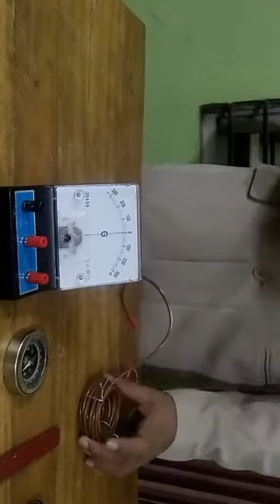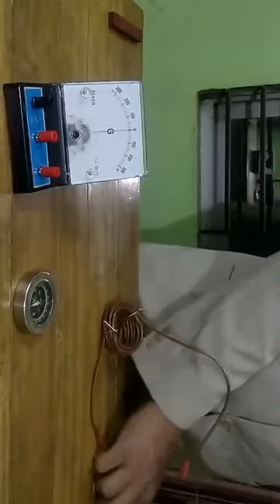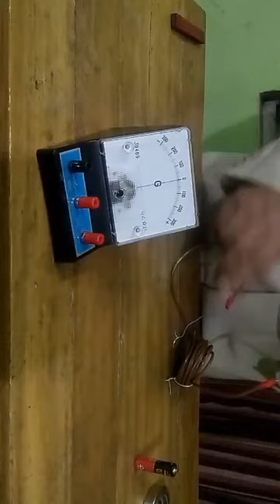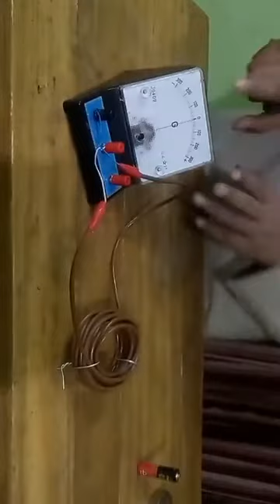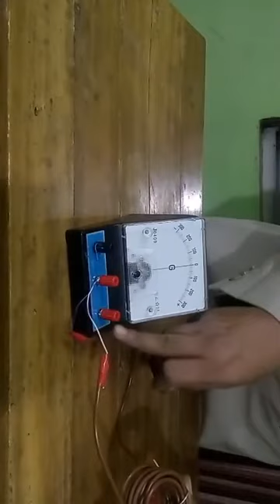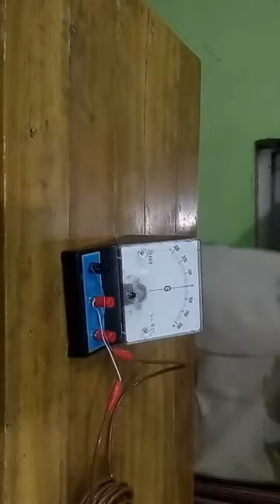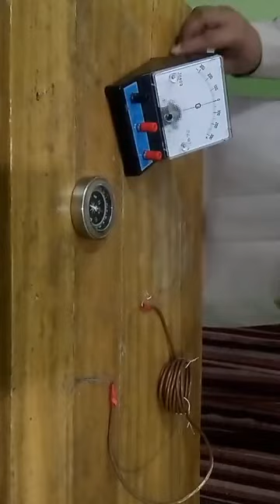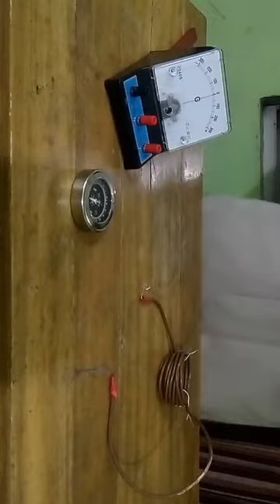Electromagnetic induction(Faraday's law)